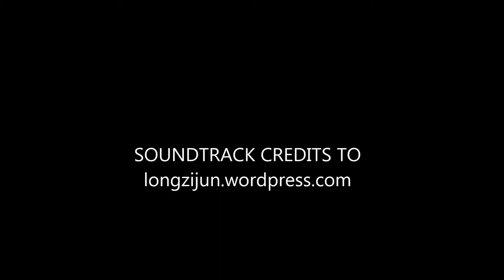Luina ghost drive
A nostalgic drive through the abandoned tin/copper mine of Luina in Western Tasmania.